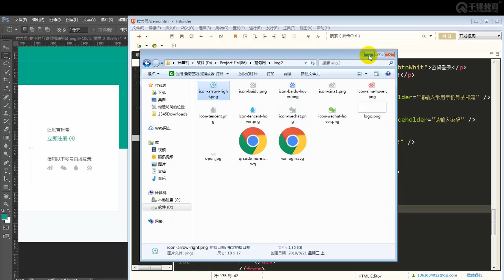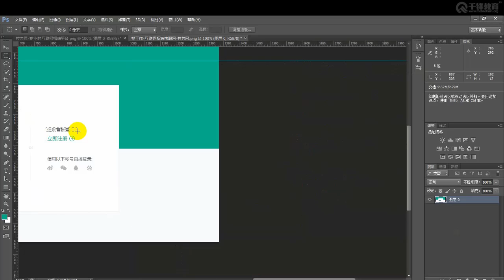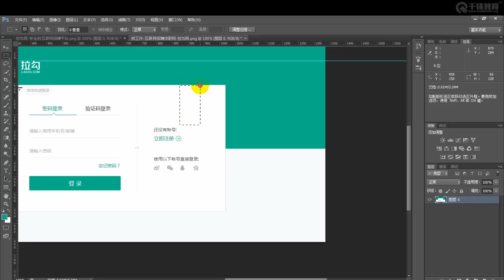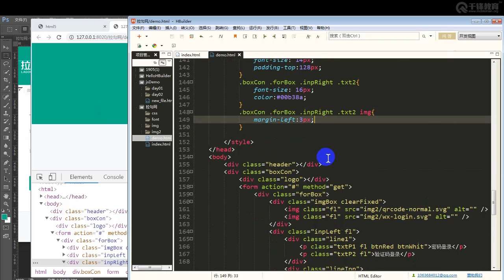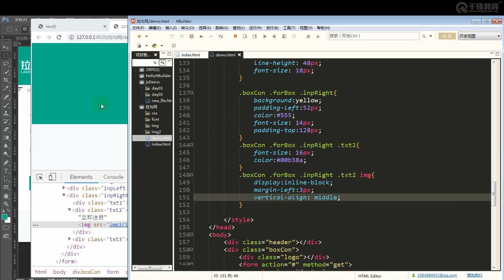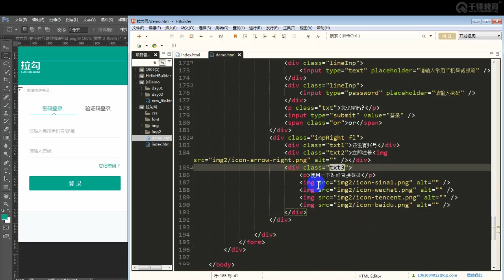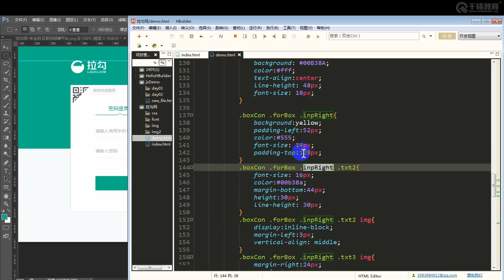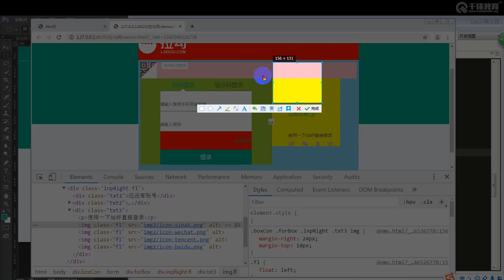千锋web前端教程：23 拉钩网项目实战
2019千锋Web前端：实战项目之拉勾网
课程介绍
本课程讲的是HTML+css pc端项目实战，通过讲解拉勾网得首页、登录页等。

学完掌握
让你深入了解HTML+CSS，掌握页面布局和标签、属性等的使用。